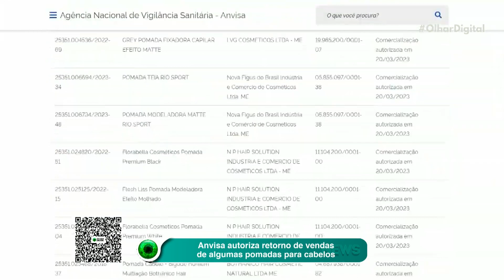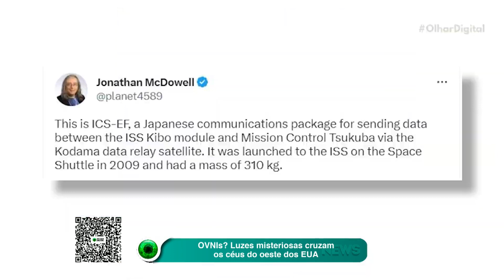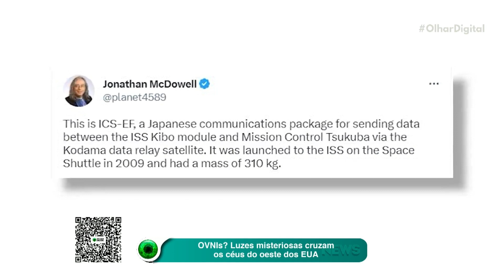Anvisa autoriza retorno de vendas de algumas pomadas para cabelos